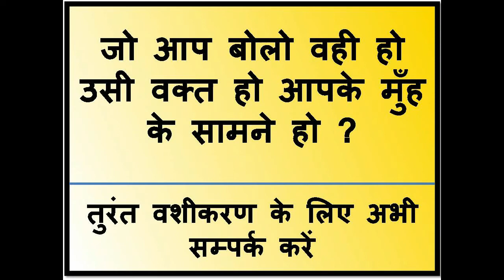यहाँ पर नाम लिखकर सम्भोग नाम लिखने के तुरंत बाद खींची आएगी